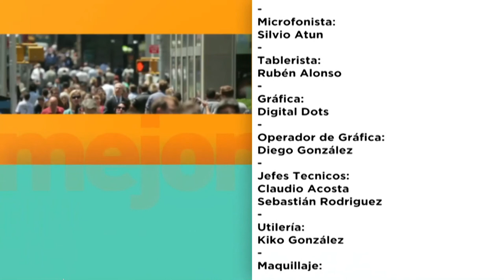María Fux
Compartimos un fragmento del programa LoMejordeTi donde Silvina Chediek entrevista a María Fux.

El programa se emite en
Cablevisión: Señal 427
Telecentro: Señal 709
DirecTV: Señal 351
Movistar TV

Próximamente los programas completos en On Demand